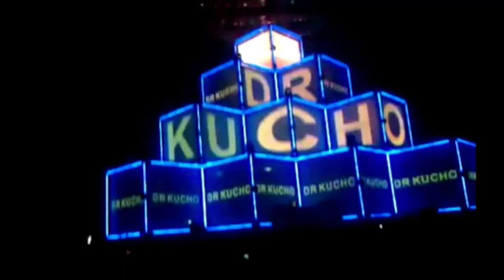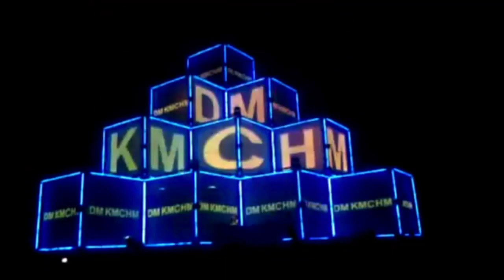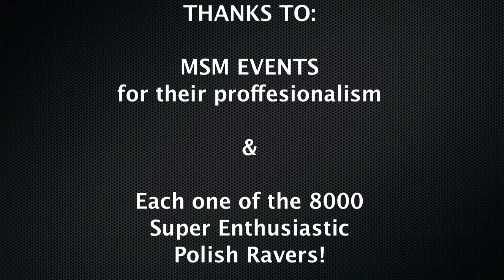Dr. Kucho! @ I LOVE NEW YEAR party 2010 / 2011 (Wroclaw, Poland) 31-december-2010